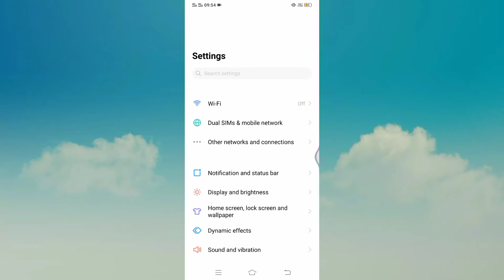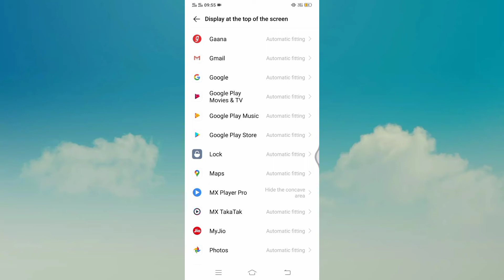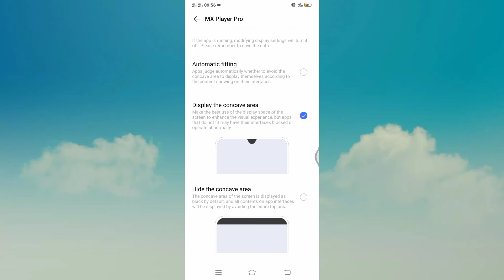Vivo T1 Full Screen Display Setting Kaise Kare || How To Use Full Screen Display Setting In Vivo T1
How To Enable Full Screen Display In Vivo Mobile

My Camera

My Trypod
My Light